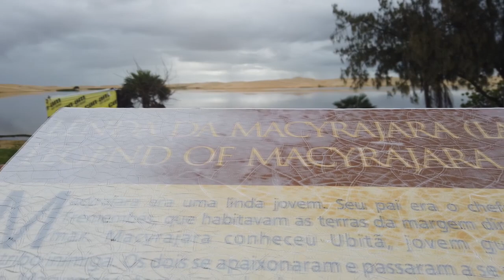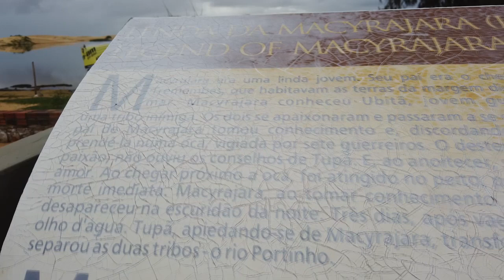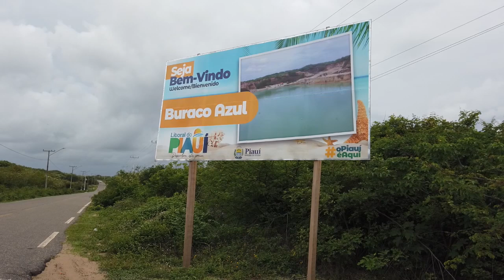Descobrimos o Buraco Azul no Piauí